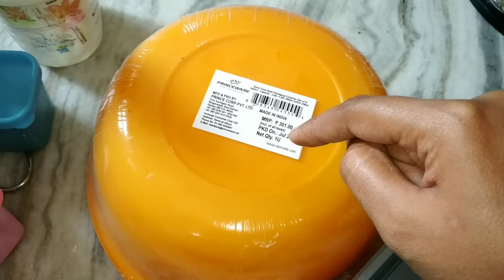Cheapest vs Costliest organizers/containers in my kitchen with price and reviews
In this video I have shared the following:
Costliest containers/organizers
Cheapest containers/organizers
From where I bought them
Prices
Reviews (pros & cons)

Spice racks is not available with the seller from where I bought. Once it is available I update its link. But the same product is available from many sellers. Here I have given some links in which the product review is good. Make use of it.

360 degree Revolving Transparent spice rack with 16 jars:

This same type of spice rack is available with glass jars too. But its price is very high and also the capacity of the container is very low.
I will share its link too. Whoever needs glass make use of this link.

As I already mentioned in the video I bought 3 in 1 cereal dispensers from two sellers. I'll share the link of both the sellers.In one link you have the option to select the color of the containers and in other link you will get whichever is available with the seller.

Links for 3 in 1 cereal dispenser

For your notice I'm sharing the link of Princeware plastic bowl set of 5 containers which is available online.
For those who don't have this product available in local shops make use of this amazon link.
Each link is for different color container set.

Links for Princeware plastic bowl set of 5 containers

Your support will take us forward to make more useful videos.